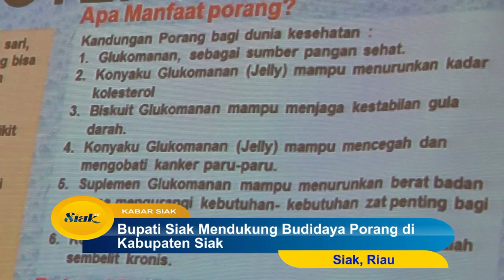Bupati Siak Mendukung Budidaya Porang di Kabupaten Siak